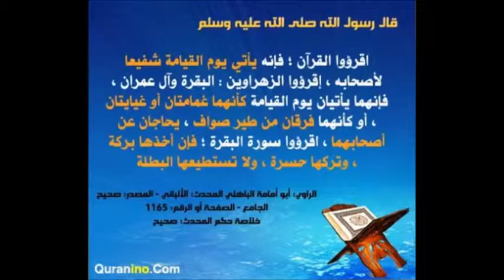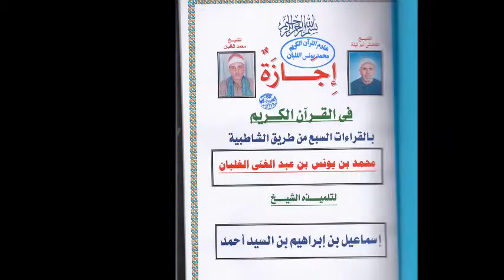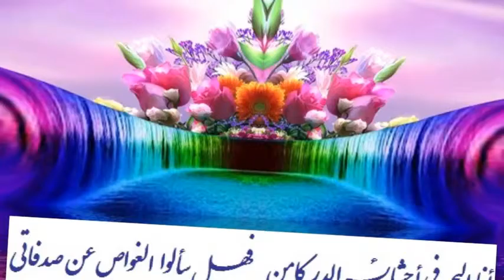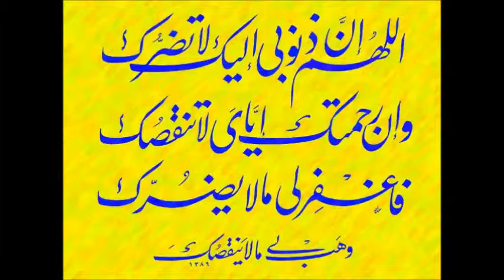أحكام التجويد - حفص من الطيبة - المجلس الثامن : مصطلحات الضبط 1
نعتذر عن حذف رابط تحميل الكتاب حفاظًا على حق الناشر ، يمكنك شراء الكتاب من دار الكتب العلمية - لبنان ، أو من إدارة مركز الفردوس ، واتساب 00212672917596
تسجيلات دورة المكتفى في الوقف والابتدا في الرابط التالي :
تسجيلات دورة المتشابهات - مكتملة بفضل الله وتوفيقه (وفيها مورد الظمآن وبعض حلقات العقود الذهبية

بشرى لمن فاتته دورة حفص الأخيرة ، يمكنك الآن أن تتابع تسجيلات الدورة كاملة على اليوتيوب ثم تتواصل معنا عبر سكايب elsharkawe1427 للحصول على شهادة حضور الدورة (المعتمدة دوليًّا) بنظام التعليم غير المتزامن ، وإن أردت الحصول على إجازة أو شهادة إتقان للدورة فتابع التسجيلات كاملة ثم تواصل معنا لسماع المتون مباشرة ثم المناقشة والامتحان . مرحبا بكم .
تسجيلات دورة حفص كاملة في الروابط التالية :
  مع تحيات مركز الفردوس للتنمية البشرية والأداء المتميز بتطوان - المغرب ، نتشرف بالتواصل معكم عبر الهاتف والواتساب 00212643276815 / 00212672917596 / وعبر سكايب alfirdawscenter مرحبا بكم ، موقع المركز على الإنترنت :
، تم إنتاج هذه الفيديوهات بواسطة مركز الخط العربي للإبداع المصري المغربي التواصل عبر الهاتف التالي : 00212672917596
صفحة المركز على الإنترنت :